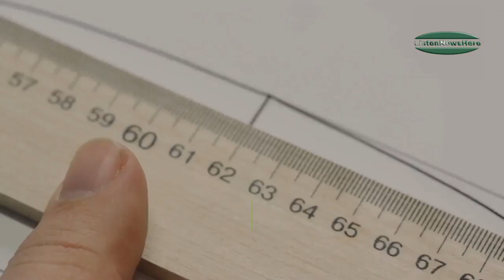Bilawal Kicks Off Three Day Anti Polio Campaign In Balochistan Asim Khan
PPP chairperson Bilawal Bhutto Zardari kicked off on Sunday a three-day anti-polio campaign in Balochistan by administering polio drops to children in Quetta.

14 die as snowfall, rain wreak havoc in Balochistan